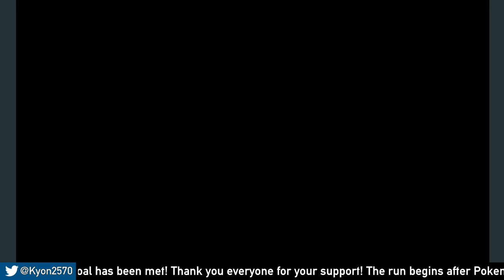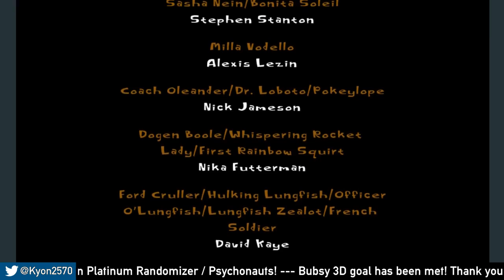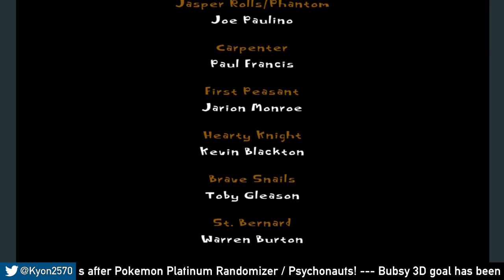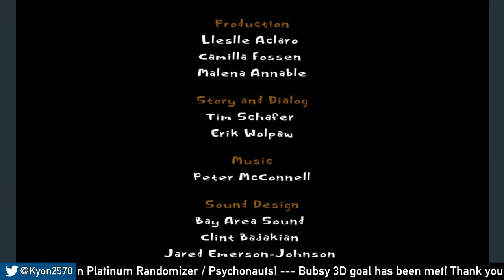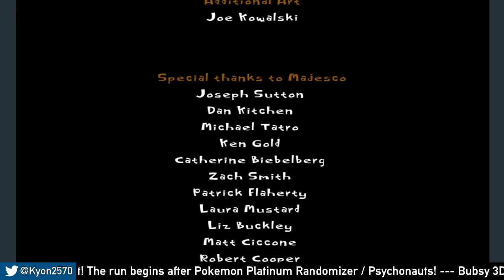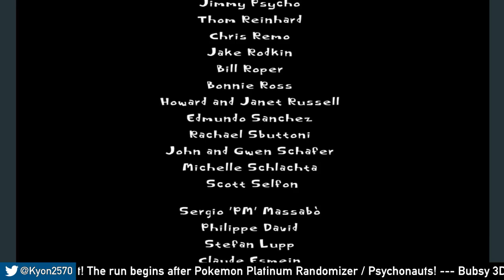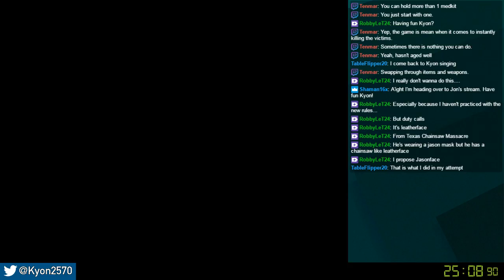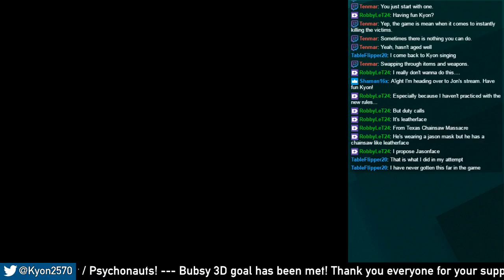Psychonauts (Finale) + Game Sharks ZAMN Challenge